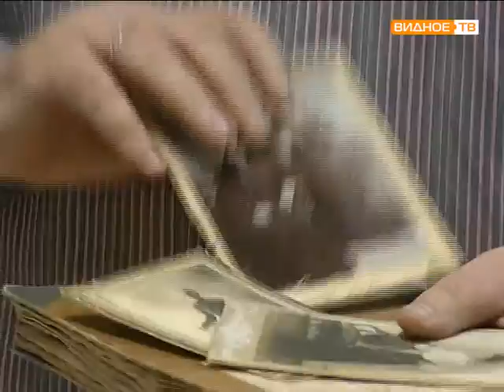музей истории поселка им. Володарского